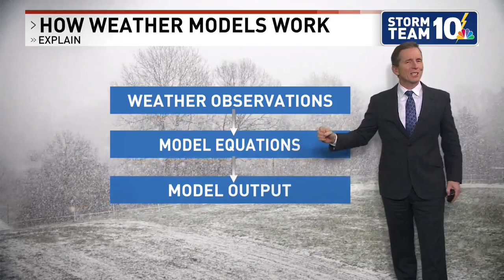How weather models work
Storm Team 10's Mark Searles explains what goes into long-range forecasting.